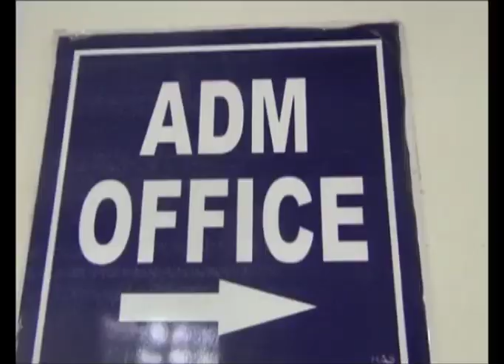30 OCT N 11 B 3 किसानों की मांगों को लेकर ए डी एम सोलन विवेक चन्देल से मुलाक़ात की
हिमाचल किसान सभा के पदाधिकारियों ने किसानों की मांगों को लेकर ए डी एम सोलन विवेक चन्देल से  मुलाक़ात की और उन्हें  हिमाचल किसान सभा सोलन के अध्यक्ष प्यारे लाल की अध्यक्षता में मांग पत्र सौंपा गया | मांग पत्र के माध्यम से कंडाघाट क्षेत्र में किसानों को पेश आ रही दिक्कतों के बारे में उन्हें अवगत करवाया गया | ए डी एम विवेक चंदेल ने हिमाचल किसान सभा को यह आश्वासन दिया कि वह जल्द ही किसानों के साथ मिल कर एक बैठक करेंगे और उनकी समस्याओं को दूर करने का प्रयास भी करेंगे |